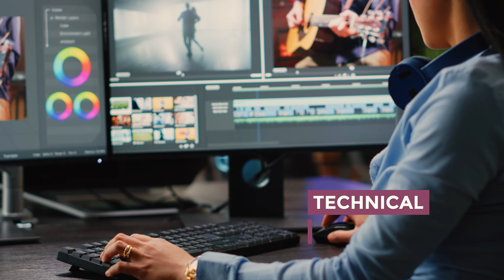Film Festival Promotion, Funding, and Distribution Strategies Course (2024) - Promo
🎬 Hello film buffs!
Enjoy this sneak peek to The FilmFestival Promotion, Funding, and Distribution Strategies Course!

- Identifying and targeting the right festivals for your film
- Building Your Own Exposure
- Understanding Traditional and OnlineFilmDistribution
- Crafting an Effective
- Providing Film Festival With the Right Film File
- Building the Ideal Electronic Press Kit (EPK)
- Understanding EquityFinance, FilmFunding, and DistributionStrategies
- Approaching filmInvestors, financiers, and salesagents with confidence

Reserve the course now at a super special price and explore essential techniques and strategies at the following

Unlock the secrets to success in the film industry! 🌟